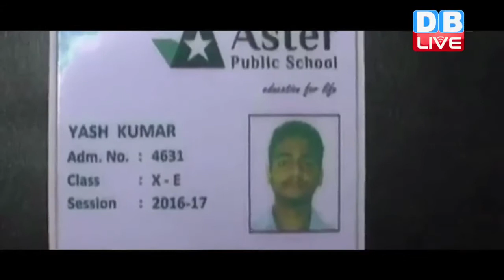DB LIVE | 17 JAN 2017 | Train crushes 2 boys clicking selfies in Delhi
एक शौक जो जुनून बना और इस जुनून ने छीन ली एक परिवार की खुशियां। देश की राजधानी दिल्ली से एक ऐसी ही चौंकाने वाली खबर है। जहां सेल्फी बन गई काल चक्र। रेलवे ट्रैक पर सेल्फी लेने की कीमत दिल्ली में दो छात्रों को जान देकर चुकानी पड़ी। ये बच्चे ट्रेन के सामने खतरनाक स्टंट कर वीडियो सोशल साइट पर अपलोड करना चाहते थे, लेकिन इस चक्कर में उनकी जान चली गई. दोनों छात्र मयूर विहार के रहने वाले हैं और एक ही क्लास में पढ़ते थे। दरअसल शनिवार शाम को सात स्कूली छात्र अक्षरधाम रेलवे ट्रैक पर स्टंट करने के इरादे से पहुंचे,  यहां आने से पहले इन लड़कों ने एक प्रोफेशनल कैमरा भी किराये पर लिया था। शाम पांच बजे के करीब सभी सात लड़के अक्षरधाम रेलवे ट्रैक पर पहुंचे। सबसे पहले शुभम और यश रेलवे ट्रैक पर खड़े हो गए, सामने से ट्रेन आ रही थी और बाकी के छात्र वीडियो बना रहे थे। दोनों को ट्रेन के नजदीक आने के बाद ट्रैक से कूदना था, लेकिन जैसे ही ट्रेन सामने आयी दोनों कूद नहीं पाए और ट्रेन की चपेट में आ गए. दोनों की मौके पर ही मौत हो गई.  पुलिस अब इस पूरे मामले की जांच कर रही है. जांच में ये भी सामने आया है कि इससे पहले भी ये लोग इस तरह का स्टंट कर चुके है।तो एक बार फिर सेल्फी के सुरूर ने दो लड़कों की मौत की गहरी नींद सुला दिया है। ये कोई पहली घटना नहीं है जब ऐसा हुआ हो, लेकिन इसके बावजूद सेल्फी के ये दीवाने इन घटनाओं से कोई सबक नहीं लेते।